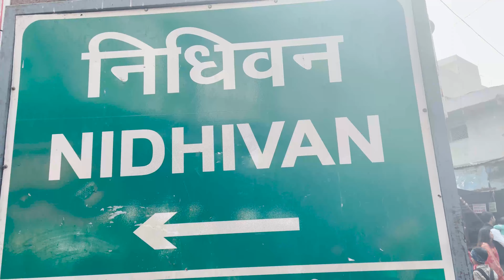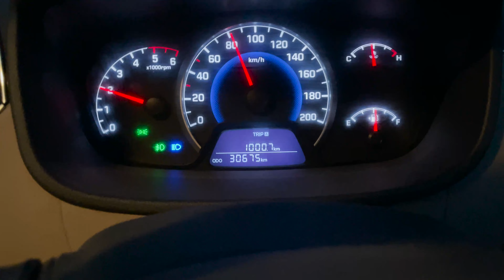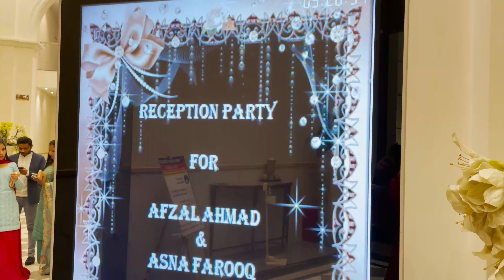VRINDAVAN TO AFZAL's RECEPTION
VLOG #08

Car Road Trip is always fun , when you explore things on your own and you can move freely without any responsibilities and duties of group.here i ll give some tips of road trip
1.how to road trip alone is very important
2.how to road trip in cheap
3.how to road trip in a car
4.how to road trip in corona
5.how to solo road trip

THIS IS TRAVEL AND EVENTS  RELATED CHANNEL

▸ Realme Phone
▸ Go Pro Hero 7 Black
▸ Manfrotto Mini Tripod (I mostly use this)
▸ Gorilla Pod (small)
▸ GorillaPod (with ball head)
▸ Big Tripod
▸ Hard Drive 1 TB
▸ Hard Drive 4TB

Love Love ❤